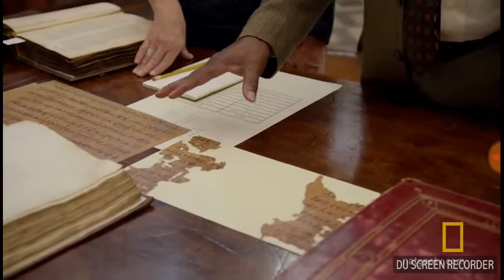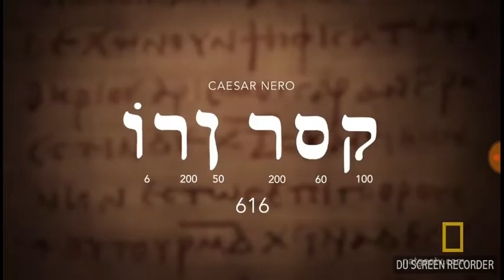Esau breaks Down the Mark of the Beast ( And Fail